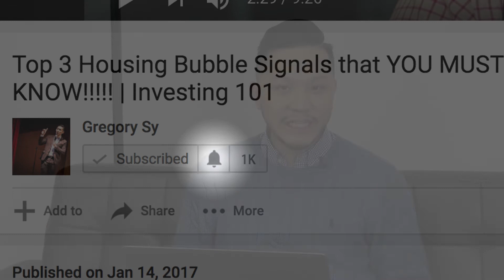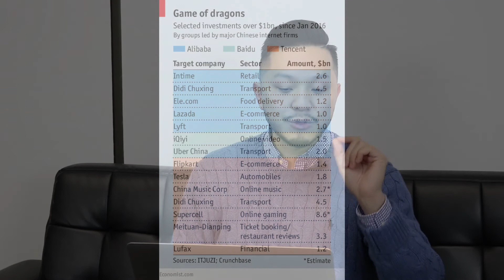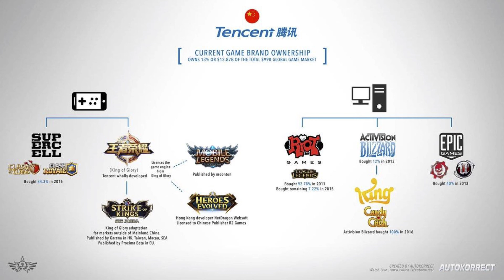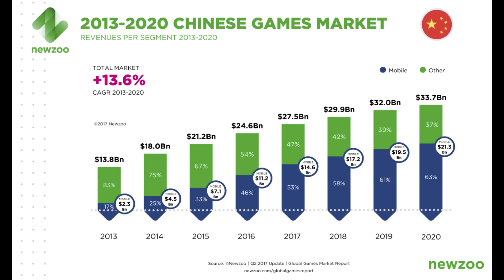3 Reasons Why You MUST NOT Miss Investing in Tencent? Investment strategy of 2018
Please don’t forget to press the "Like" button and share to your friends if you like my video.